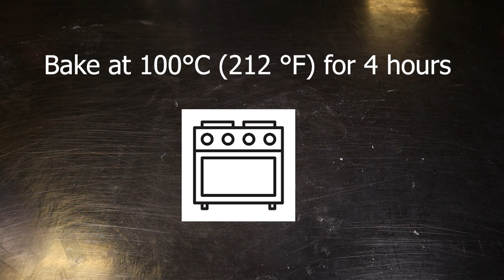How to make EASY DIY SALT DOUGH COOKIES | A few easy cookies to start with.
In this tutorial we will show you how to make easy DIY salt dough cookies!
🠗 Links to the molds, paint and crayons used are down below 🠗

We will start by showing you how to create the fairly easy salt dough cookies first, so you can progress from easy crafts to harder practices as time goes on. We will take you through all the steps in the proces of making fake biscuits, madeleines and heart cookies. The steps contain: which cookie cutters to use, what acrylic paint (techniques) to use and how to mix it and the pastel crayons we use to get the realistic Art Bakery colors you are used to seeing! Of course these steps are not mandatory to follow, you can get creative as well! Paint the chocolate cookies to your liking! After you're done, these will look great as home decoration, e.g. in your coffee corner or dining area. These fake foods make great homemade decoration gifts!

Timestamps:
0:00 - Intro
0:16 - Dust the rolling pin
0:27 - Roll the dough
1:07 - Use cookie cutters
1:48 - Remove leftover dough
2:20 - Additional cookie shapes
3:08 - Madeleine cookies
4:03 - Stamp the biscuits
4:15 - Baking info
4:22 - Make the basic cookie color
4:39 - Mix for chocolate color
5:16 - Give the cookies the base layer
6:52 - Get creative with the chocolate
8:06 - Results!
8:10 - Like & Subscribe

Lights used to film (Amazon)

For more decoration ideas and inspiration, be sure to check out our instagram